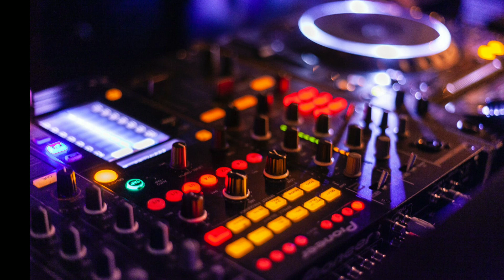ROUGHNESS MUSIC CREATE IN MUSIC MAKER JAM NO COPYRIGHT MUSIC CREATRD BY OWN NO COPYRIGHT ENJOY THE 3